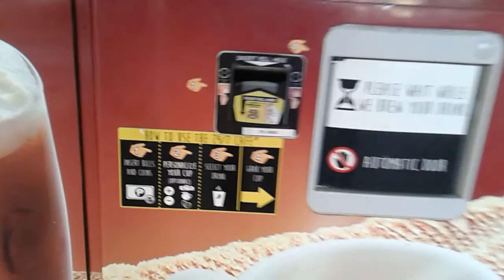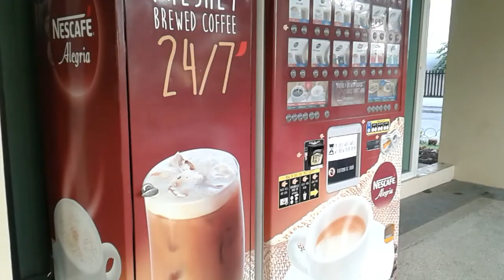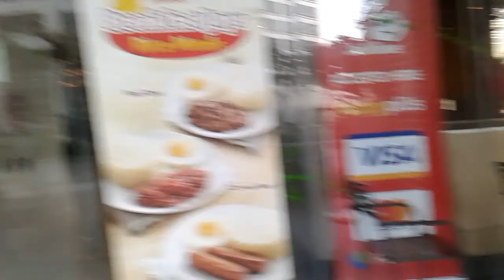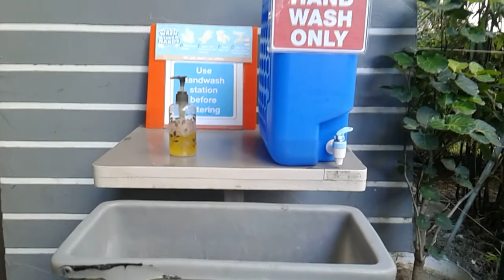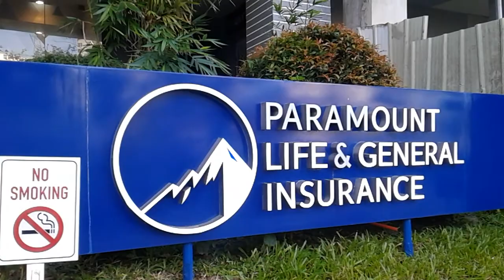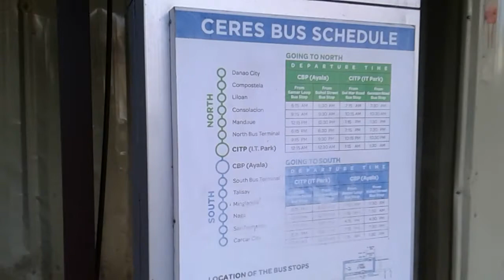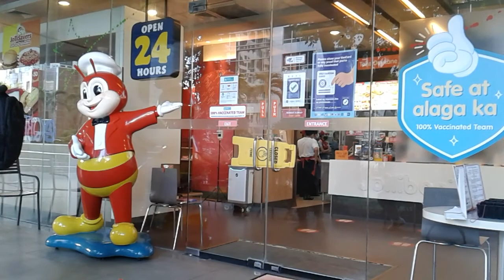セブ島の斉藤和正🏢🏬【6:00AM OPEN JOLLIBEE とこの前に店員に聞いたのに、朝に行ったらまだ、開店してなかったんだが?】30/Wednesday/March/2022*😰😠😡😤ヒドイ!